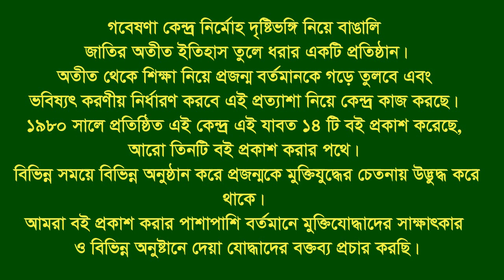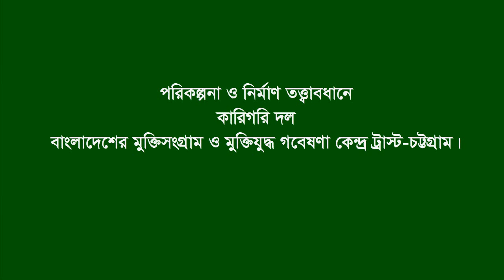Interview of Ahmed Safa * Sitkundo.CTG. War assistant.